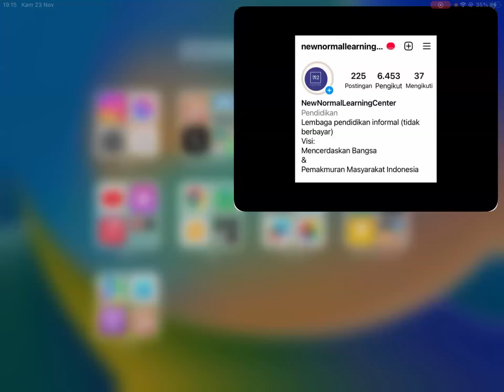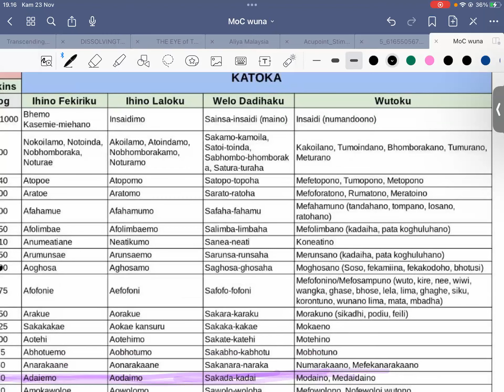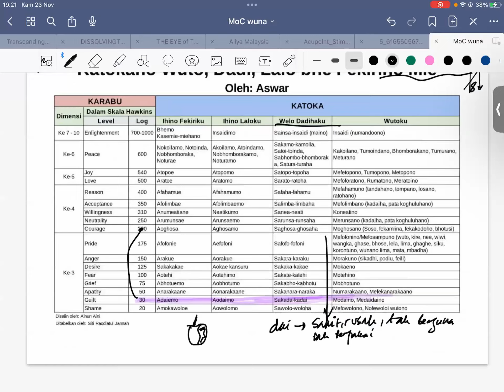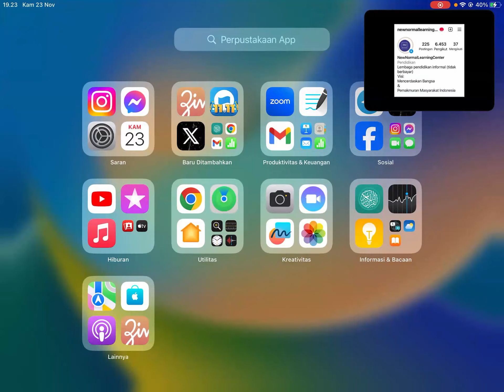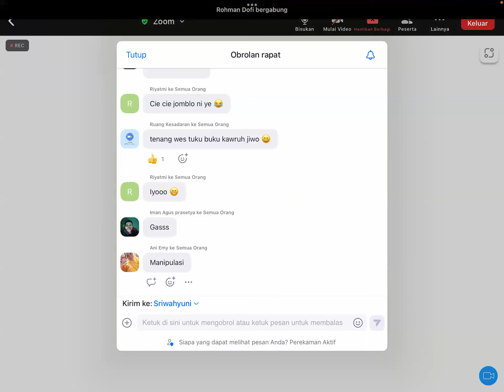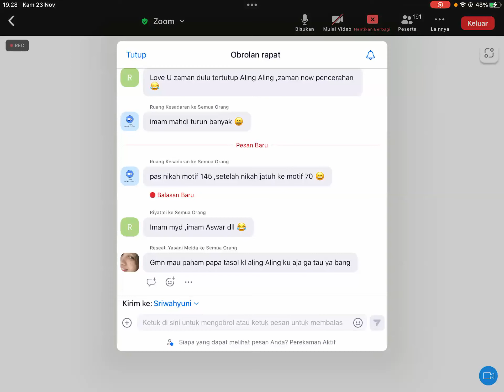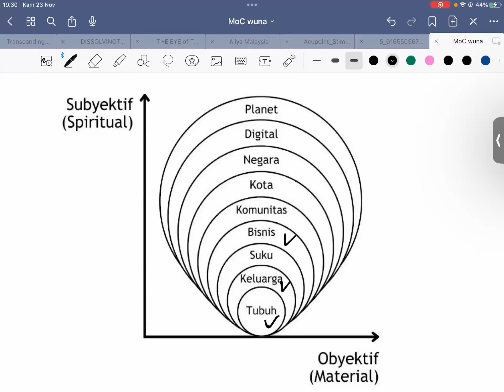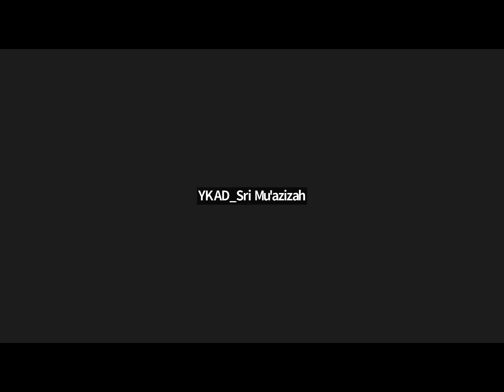Keterbatasan dan Pengalihan Perhatian #5 (23 Nov 2023)